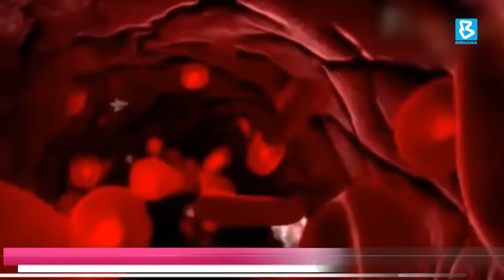தவழும் பிள்ளைகளை வாட்டி வதைக்கும் 'தலசீமியா' நோய்